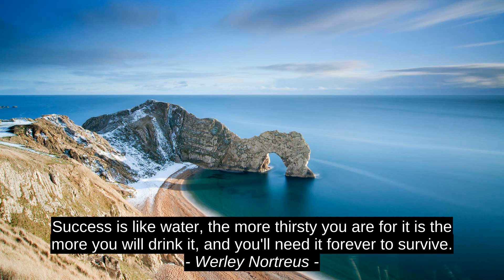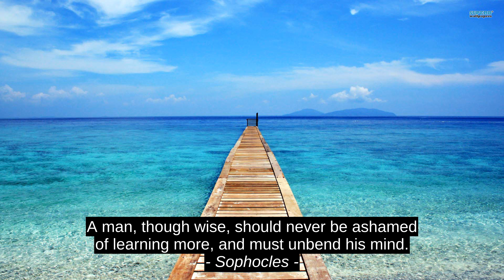Leo Babauta 4 Top Inspirational Cites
Sophocles, Werley Nortreus, Connor George Serbin, Leo Babauta, success, quotes, motivation, best, citation, inspiration, top